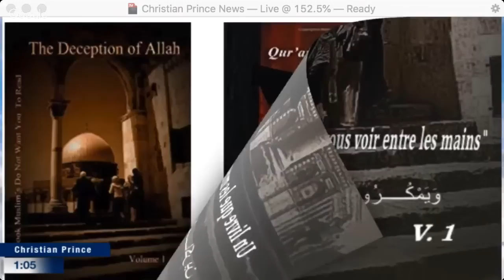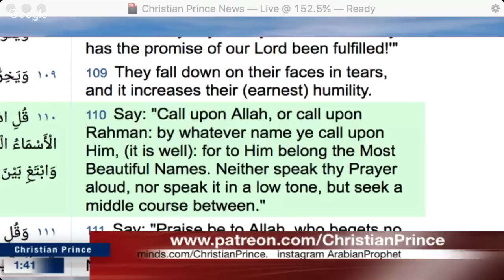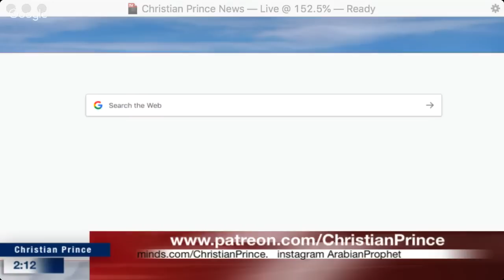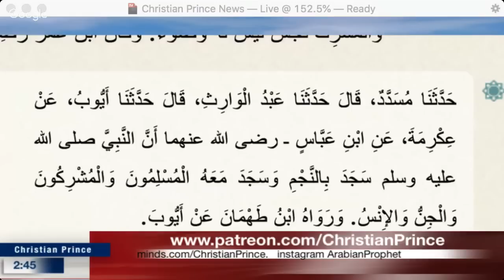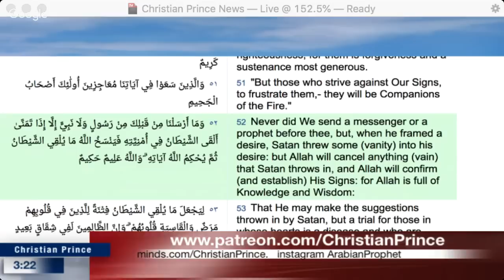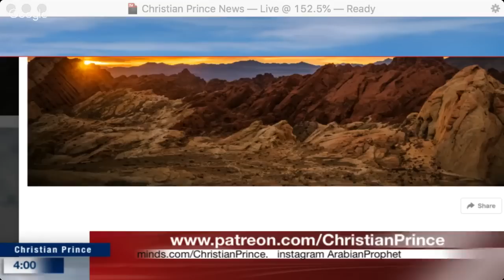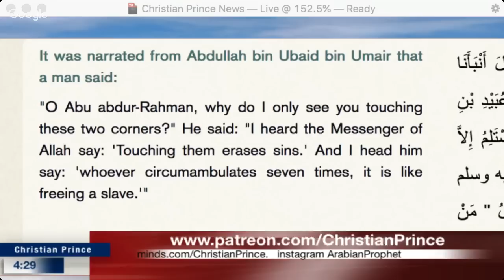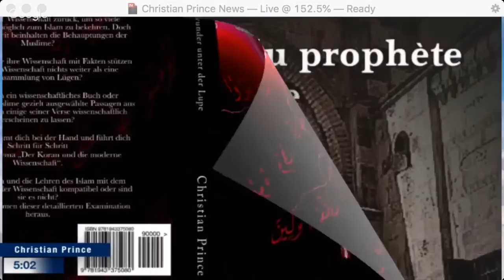Live EX Muslim Amir and Christian Prince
But given their history of policy implementation, we're concerned you'll be affected.